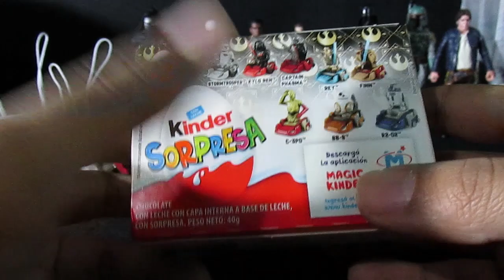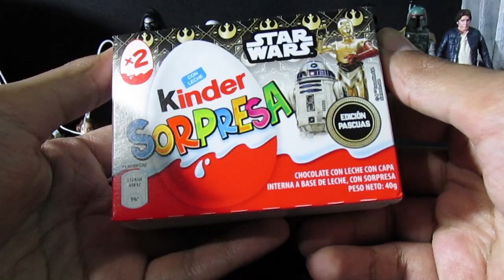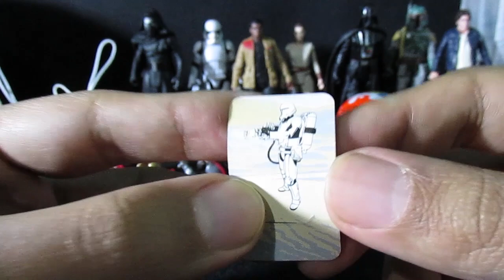STAR WARS - Kinder Sorpresa (edición pascuas 2019) (Parte 2)